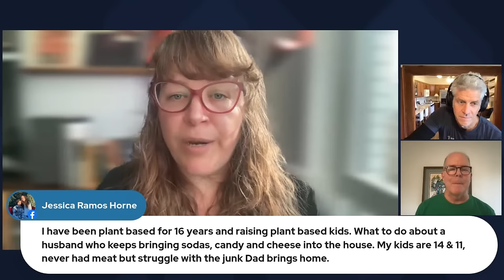Your Mindset Matters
Join Rip and the PLANTSTRONG coaches for a live discussion on the power of mindset for lasting habit change. There's a famous quote that says, "Whether you think you can or you can't, you're right."

Let's change those, "I can't" thoughts into "Yes, I can!"